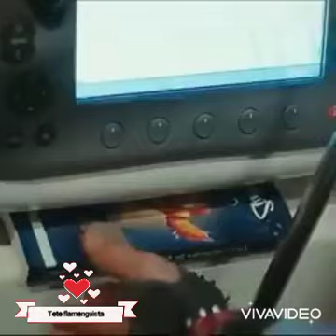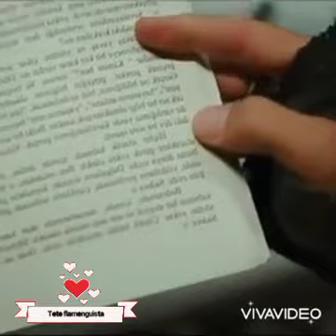💞.SONHO LINDO .Voce e a saudade💞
Teteflamenguista🎼AMADO BATISTA SONHO LINDO ...Voce e a saudade...